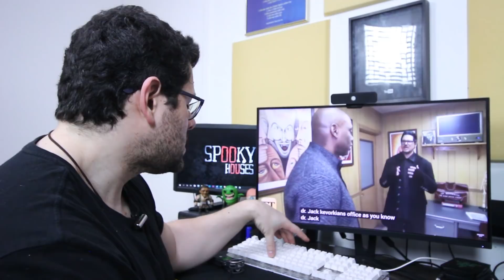Análise Espiritual - Zak Bagans e o seu Museu Assombrado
Vou analisar o vídeo do Zak Bagans do Ghost Adventures , denominado "Zak Bagans of Ghost Adventures Takes ET on a Tour of his Haunted Museum (EXTENDED CUT)".